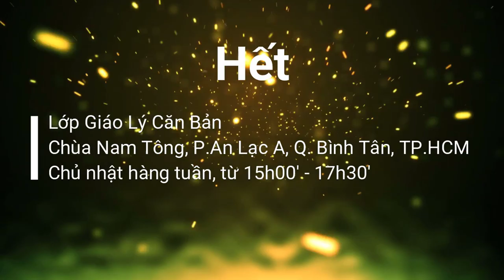Anuttaro Purisadammasāratthi - niệm Phật theo truyền thống Phật giáo Nguyên Thủy (bài 28)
Thiền định bài 28 - ngày 01/12/2019
Sư Hạnh Tuệ